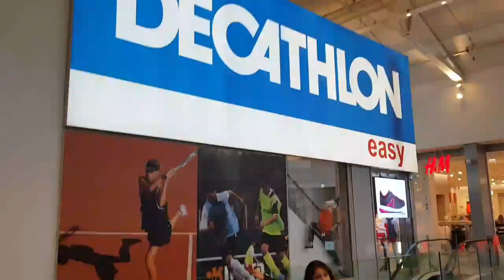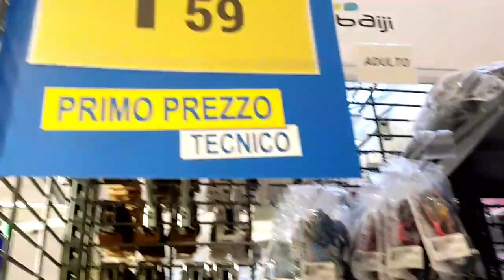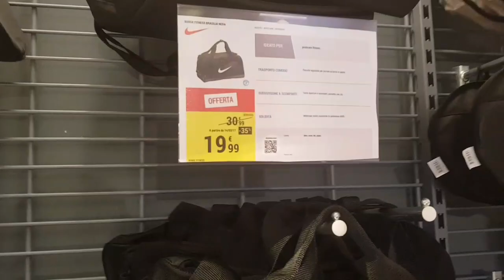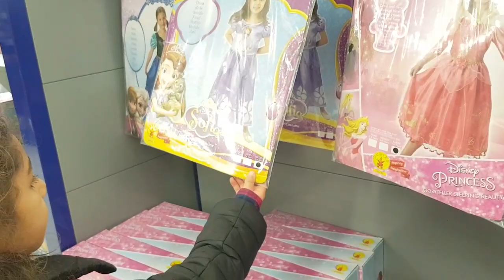VLOG COMPRANDO UMA LOL SURPRISE PET A MINHA FILHA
VLOG COMPRANDO UMA LOL PET A MINHA FILHA. RESOLVI FAZER UMA SURPRESA  A GIULIA FOMOS AO SHOPPING  COMPRAR ALGUMAS COISAS PRA AULA DE NATAÇÃO  E TAMBÉM FOMOS A UMA LOJA DE BRINQUEDOS COMPREI UMA L. O.L PET  PRA ELA QUE POR SINAL FICOU MUITO FELIZ.

VLOG COMPRANDO LOL SURPRISE A MINHA FILHA